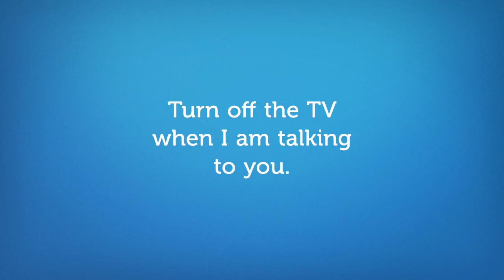What Husbands Wish Wives Didn't Say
What Men Hate To Hear Women Say